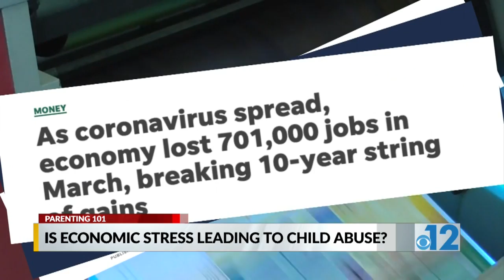Parenting 101: Is economic stress a recipe for child abuse?